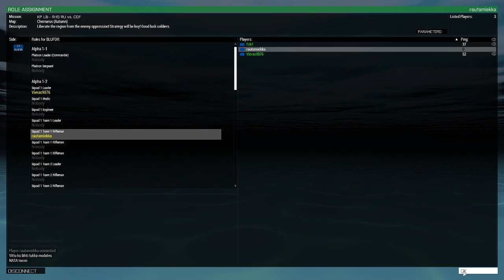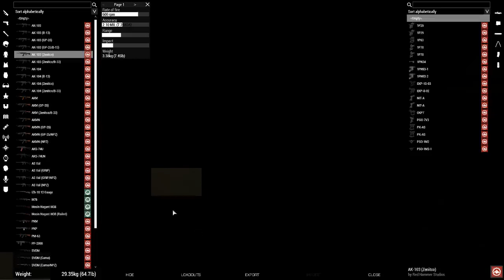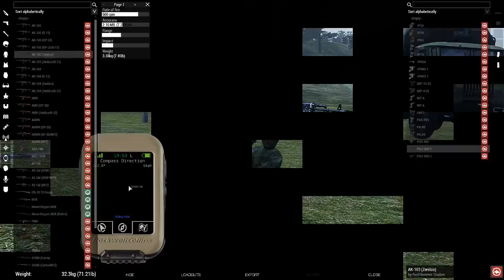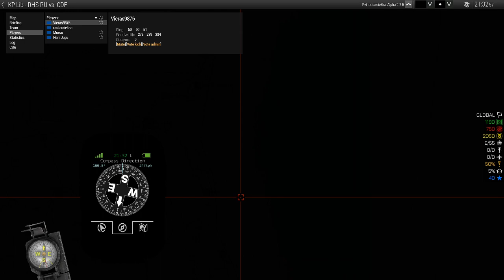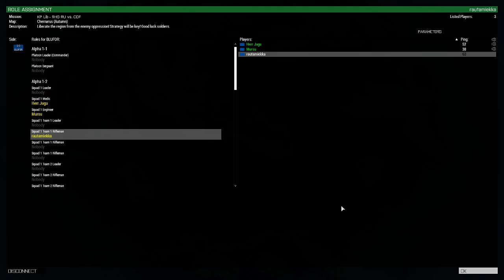[Modded Arma 3 - raw footage - Finnish] Arma Gorillat - Lost Bor Boys 2020-06-30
-- INCOMPLETE DESCRIPTION --